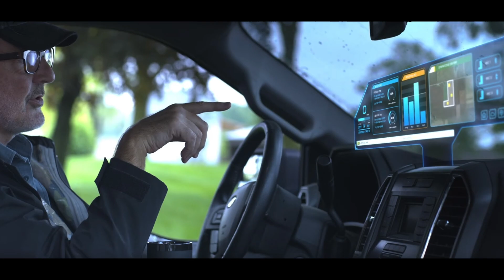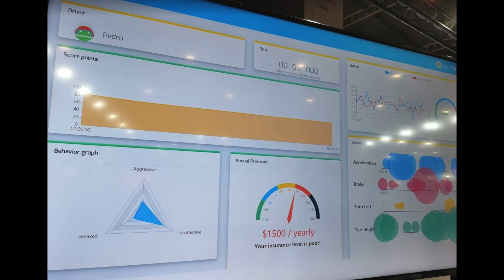Internet de las cosas IoT - Usos y funcionalidades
Te explicamos las principales utilidades del Internet de las cosas (IoT) en la actualidad y en un futuro muy próximo.